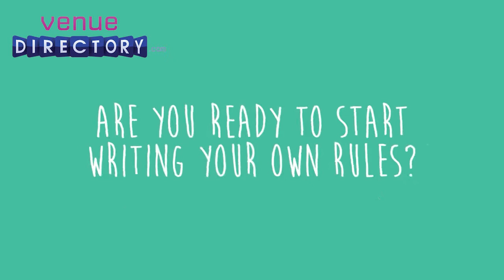Warwickshire | The Slate | venuedirectory.com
The Slate - Warwick Conferences
Imagine a venue as individual as your handwriting - The Slate is a blank canvas for you to have complete reign over. Your only limit is your imagination. In the heart of the UK and close to national and international transport links, you’ll be distraction-free and have the perfect venue to meet your objectives, whatever they are. A flat, 650 square metre space, accommodating up to 350 delegates, enveloped in BREEAM architecture, opening onto a lake. Prepared on site, the food will be as individual as the venue and you’ll have access to 358 bedrooms. Only offered on an exclusive basis, you'll be free from interruptions, free from distractions.